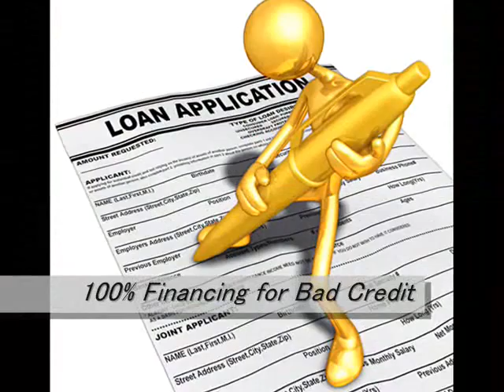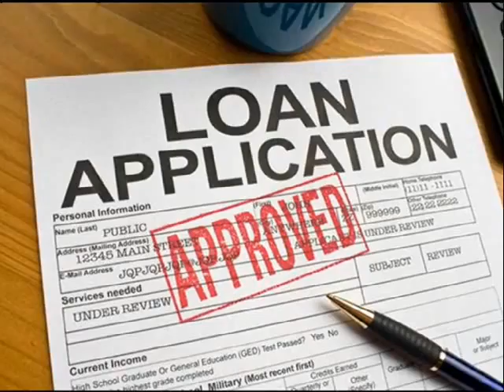Mortgage Loan Pembroke Pines 866 362 1168